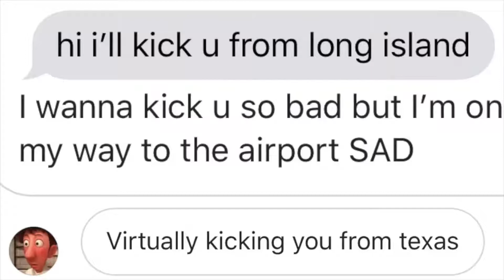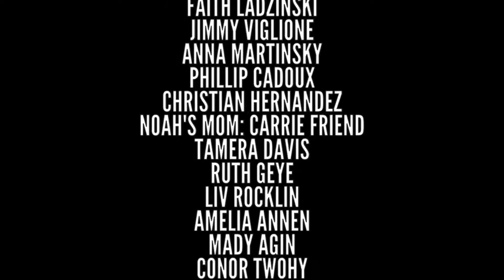Kick A Ginger Day Recap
Noah Friend recounts the experiences he had on Kick a Ginger Day.

Writer: Noah Friend